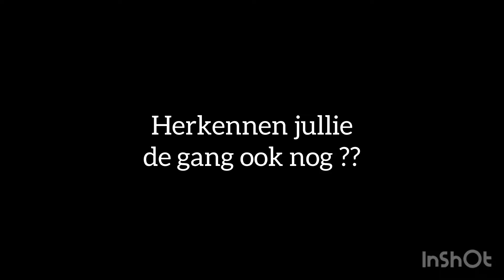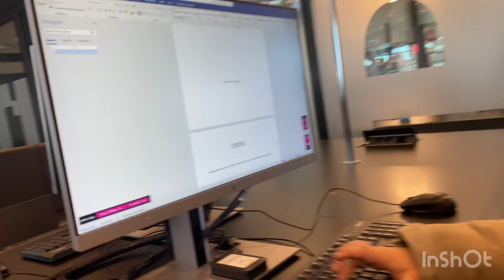WIJ VERRASSEN OMA IN ALMERE ! #503